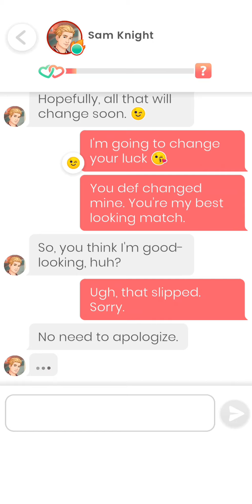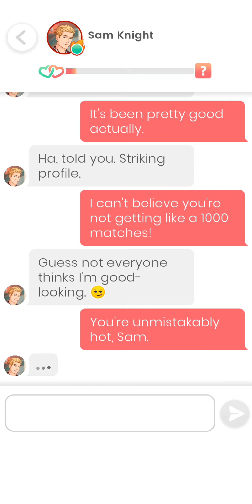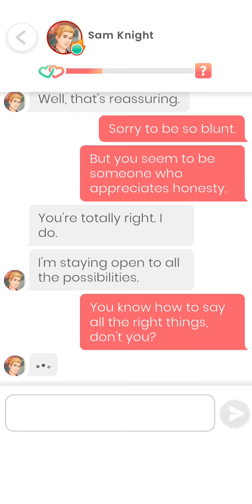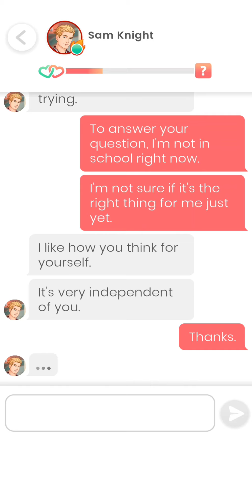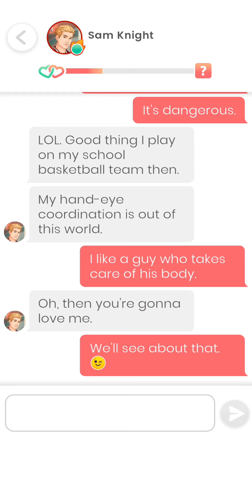Lovelink- Sam Knight. Perfect Tinder Match. English Major